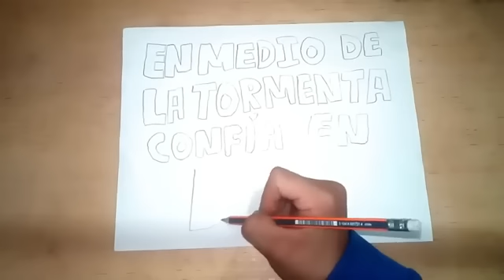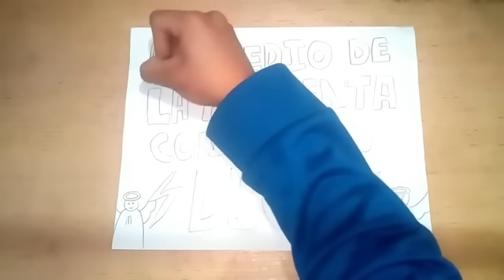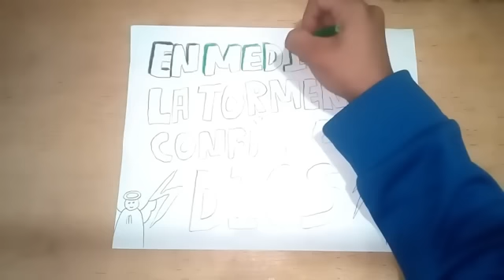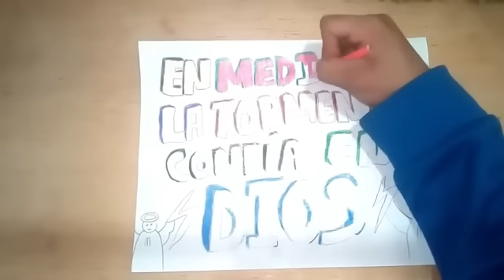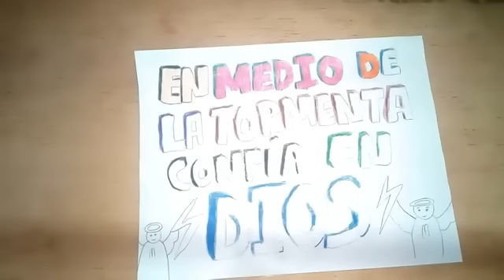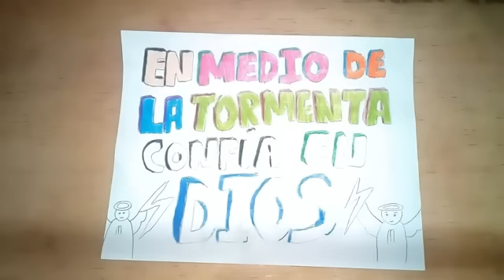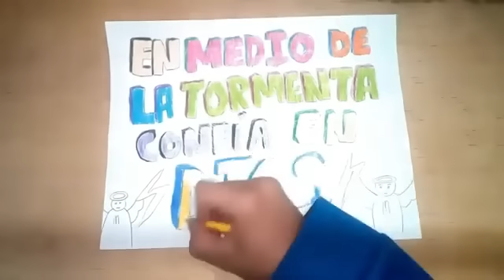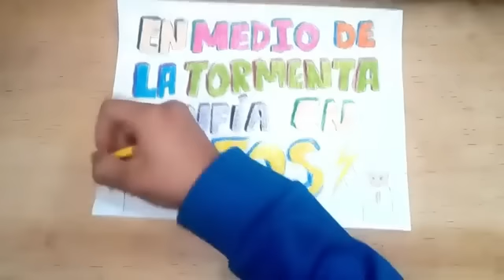Hermosa Música Católica Alegre